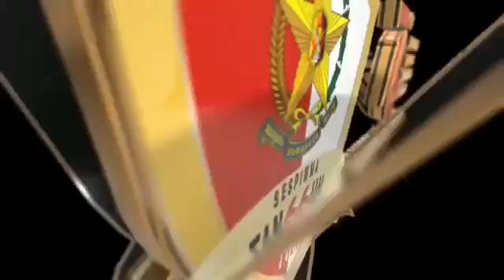memory Serdik @sespimma6656 Pokjar lll ~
Divisi Humas Polri
Divisi Propam - Mabes POLRI
Polda Sumatera Utara
Sespimmaenamenam
Polsek Kualuh HULU
ALUMNI YPUS HT.PADANG